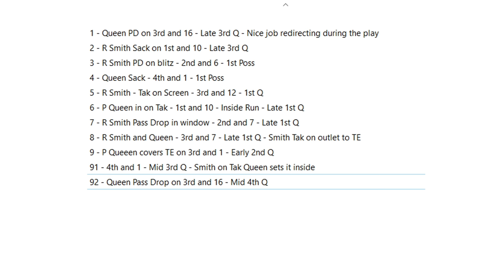"THE BASH BROTHERS" - PATRICK QUEEN & ROQUAN SMITH - WK 1 FILM STUDY